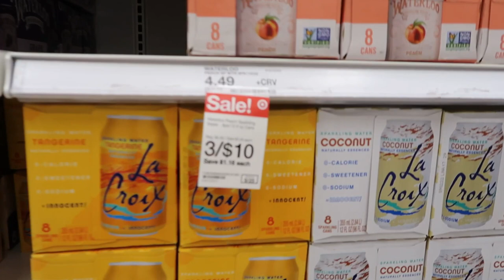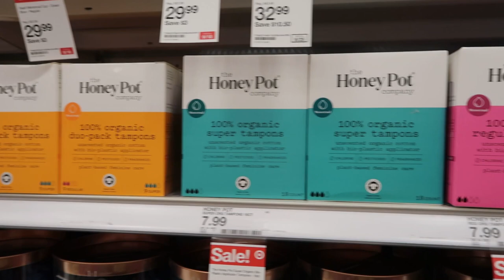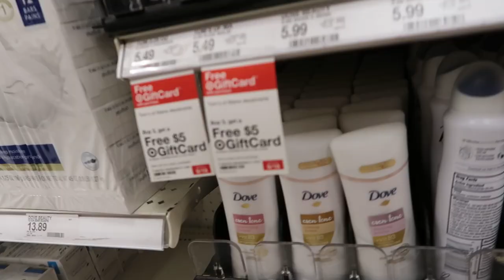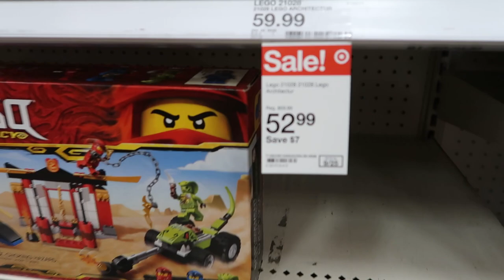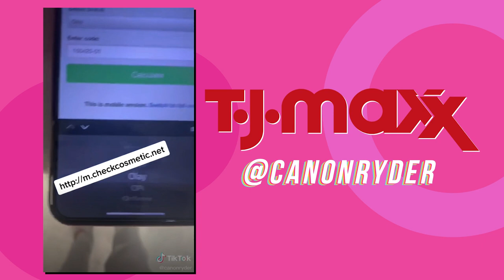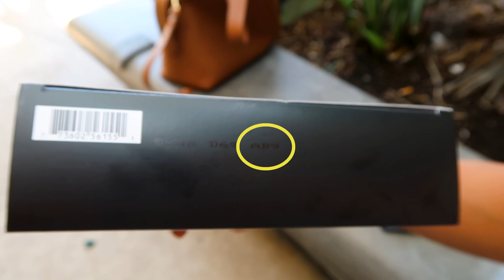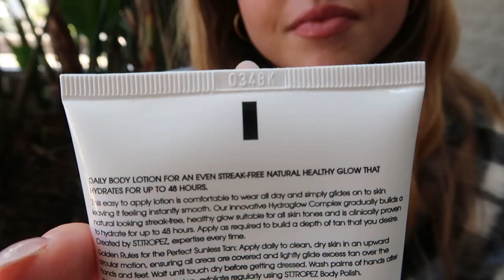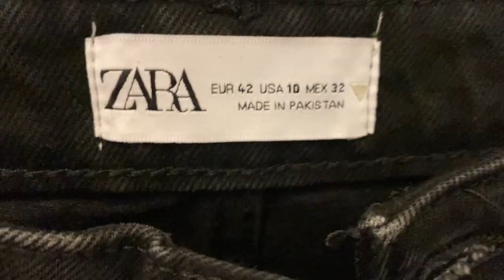Investigating TikTok SHOPPING SECRETS (and getting kicked out of Walmart?!)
We put VIRAL TikTok shopping hacks to the test! Do they actually work? Then, join us as we try crazy corsets from Amazon!

Thanks to these creators!

We test in store shopping tiktok hacks!!